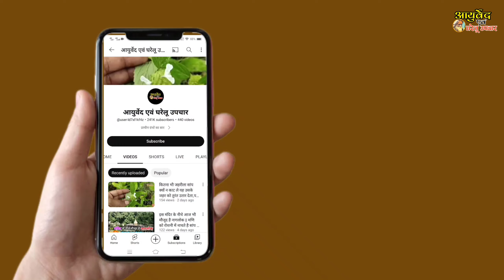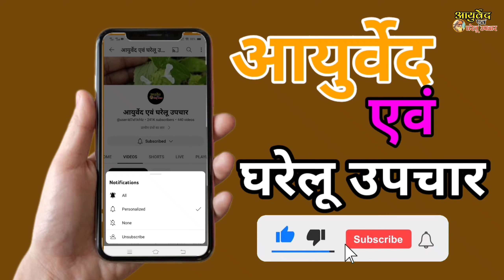जहां भी दिखे तुरंत तोड़कर घर ले आएं || सड़कों के किनारे मिलने वाली दिव्य ओषधि 😱